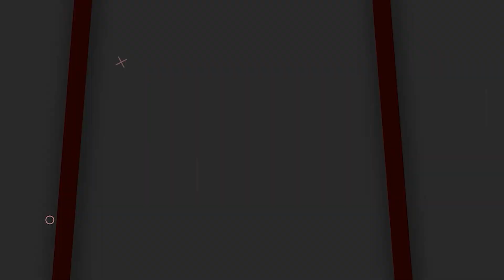బియ్యం కోసం NRIల తిప్పలు | Rice Ban In USA | NRI Struggles For Rice In America |Rice Shortage In USA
బియ్యం కోసం NRIల తిప్పలు | Rice Ban In USA | NRI Struggles For Rice In America | Rice Shortage In USA | SocialpostTv Politics